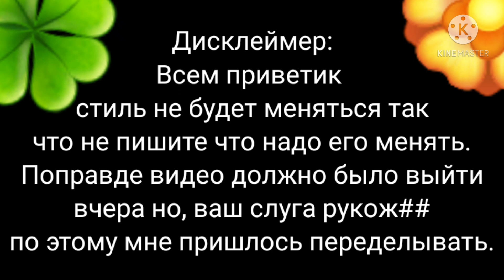🌺Реакция манги СЕКДЗ(прошлая семья гг) на Тик Ток🌺